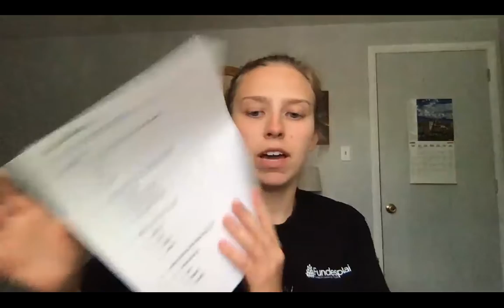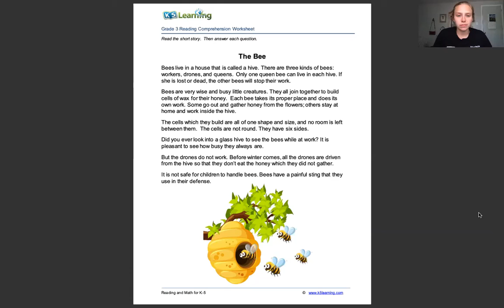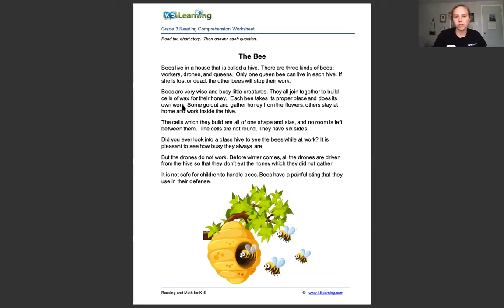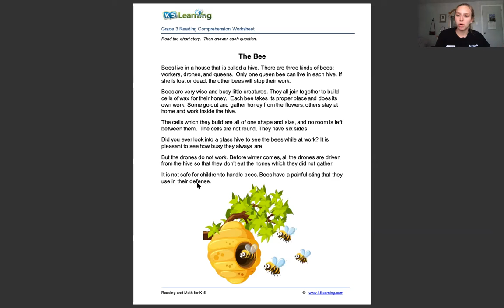6/16/20, Tuesday, 2-3, Language Arts, 10:10 a.m.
This week we are working on reading and answering questions about a story!